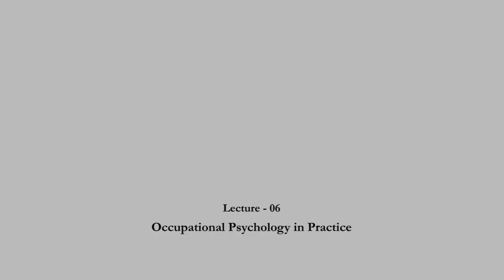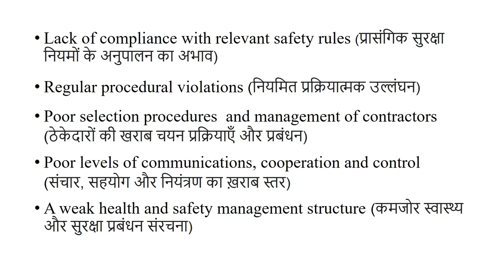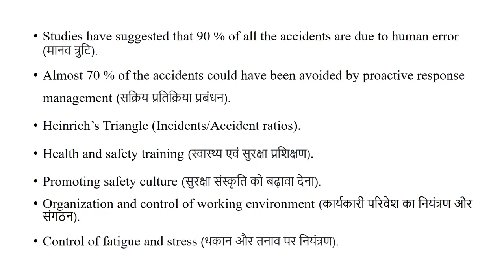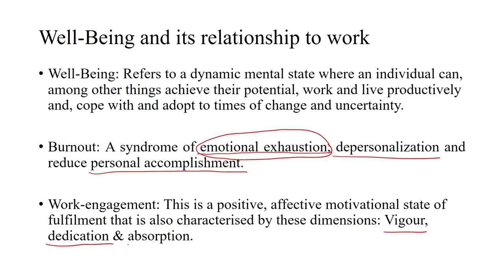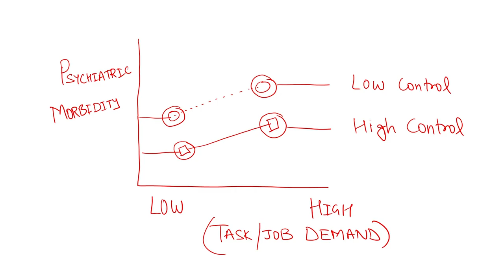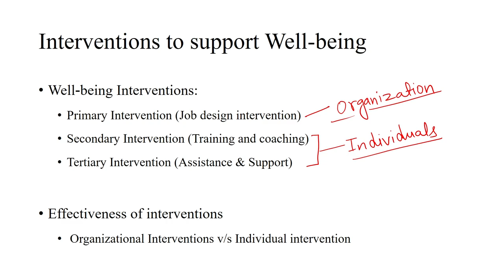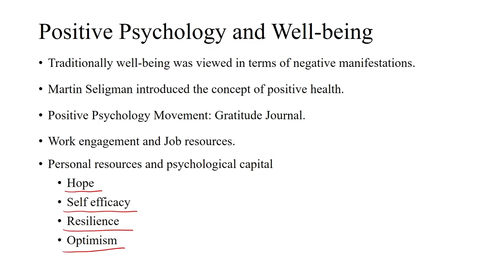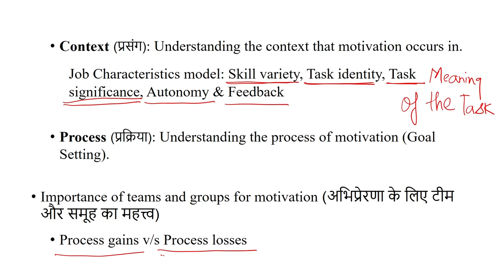Occupational Psychology in Practice